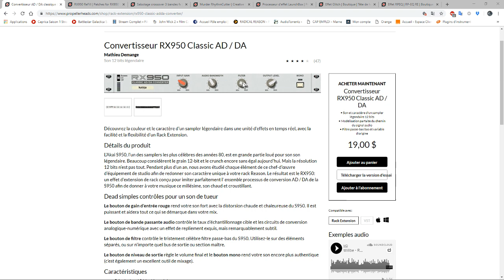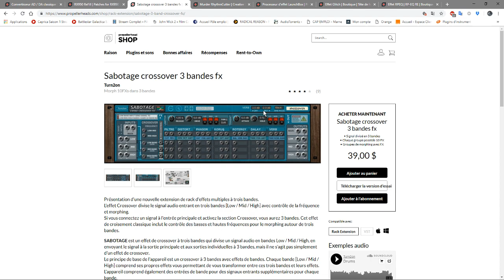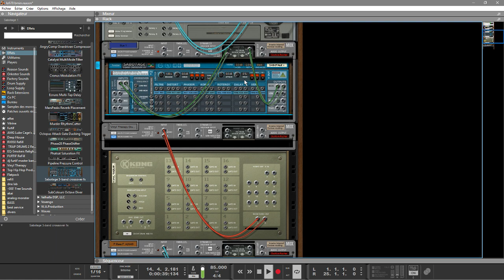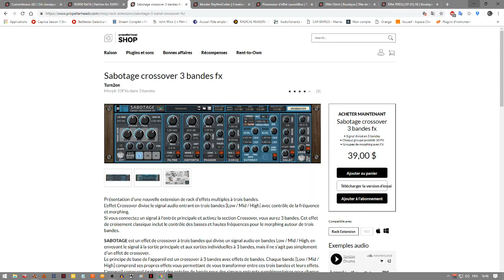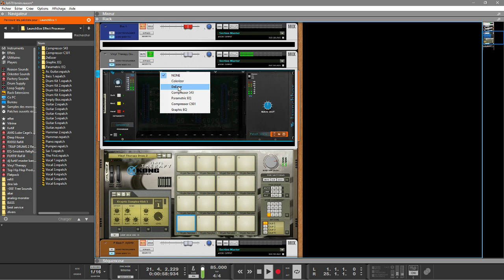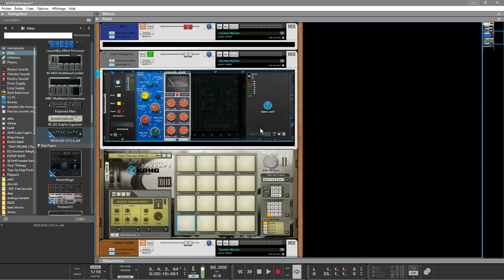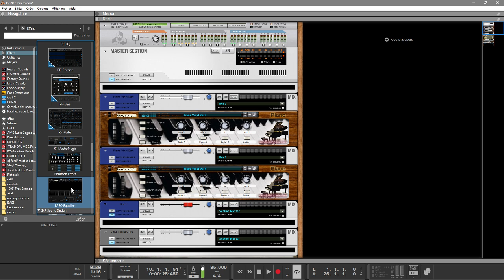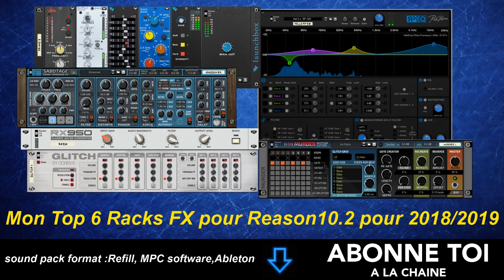MON TOP 6 RACKS FX POUR REASON10.2 pour 2018/2019